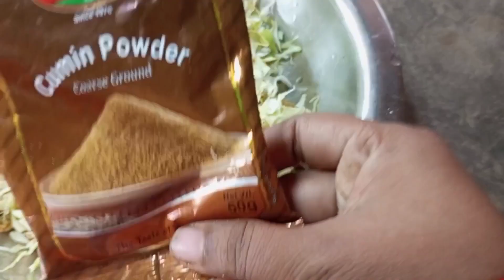Village Style Cooking @WildCookbook @VillageCookingChannel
Village Style Cooking ‎@Wild Cookbook  ‎@Village Cooking Channel
Yours Queries:
tifin recipe
क्रिस्पी मिक्स वेज पकोड़े रेसिपी
 New Trick Mix Vegetable Pakora
 Crispy Recipe - Cooking Shooking
grilled sandwich
chicken sandwich
cheese sandwich
how to make
cooking games
 squash
turkey cooking time
nyt cooking
sam the cooking guy
roast beef cooking time
how to dispose of cooking oil
roast chicken cooking time
dry white wine for cooking
abc cooking studio
steak cooking chart
village cooking channel
homemade
yes i can cook
indian food
pakistani food
hindi recipe
urdu recipe
cooking bengali meaning
cooking bengali recipe
cooking bengali shukto
cooking bengali version
village cooking bengali
jackfruit cooking bengali
cooking channel name ideas in bengali
bengali cooking channel
best bengali cooking youtube channel
youtube cooking bengali recipe
cooking recipes in bengali
cooking in bengali
cooking meaning in bengali
cooking book in bengali language
cooking tips in bengali
cooking book in bengali
cooking channel name in bengali
cooking utensils meaning in bengali
cooking cabbage bengali style
eng subtitles
turkish food
eid special
ramadan special
dawat recipes
party recipes
fast food
snacks
late night snacks
dinner menu
arabic food
continental food
veg
kids lunch box recipes
tiffin recipes
bbq
chicken recipes
pakora
pakoda
veg pakoray
iftar recipes
ramadan 2021
ramzan recipes
ramadan
Mixed Veg Pakora (Ramadan 2021 Special)
mutton railway curry
world asia cup 2022 final
world cup 2022 finals
world cup 2022 finalists
t20 world cup 2022 points table live
icc
rugby league world cup
t 20 world cup 2022
t20 2022 world cup
t20 world cup
t20
virat kohli
icc t20
anaconda film
baby
bayashi tv
bhajan stage program
cinema actress
cooking
eating show
funny laser
hacker indonesia
kereta api panjang
kucing lucu
lagu 2022 terbaru viral
lorry videos short
mushroom recipes
natiacomedy
ola
orang dikejar angsa
phone baby
project wolf hunting korean movie
rashmika
resident evil village
ritesh deshmukh movie
sakura school simulator
sana meşe odunu lazım
sekiro gameplay
shambhu
skinny boy transformation
street food
try not to laugh challenge
unspeakable
zombie wala cartoon dikhaiye
елгиз куйинг 35 кисм
коты
оливера ислам махачев
شوف تيفي
ống hút lọc nước
ノンラビ먹방
시골가족
차륜형장갑차
anaconda film
baby
bayashi tv
bhajan stage program
chinema actress
cooking
eating show